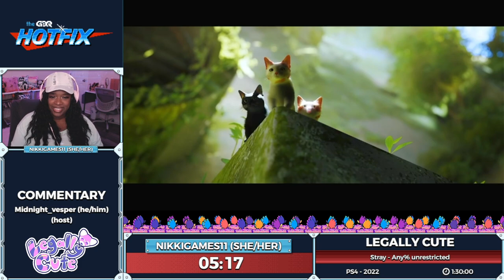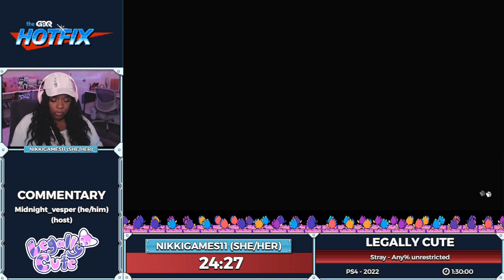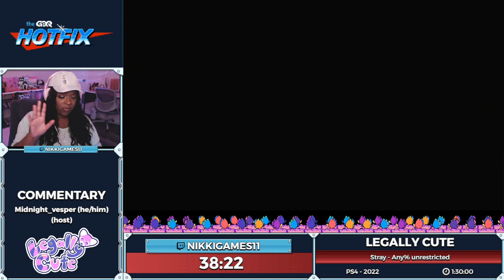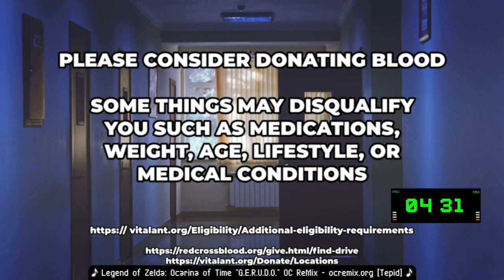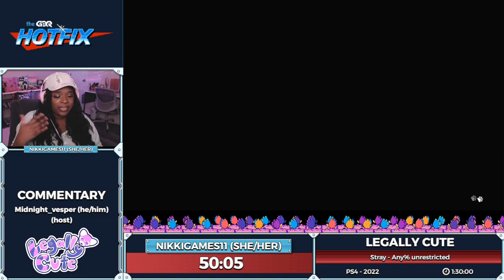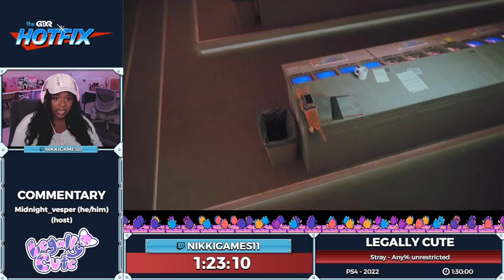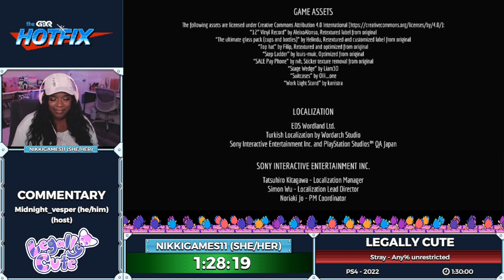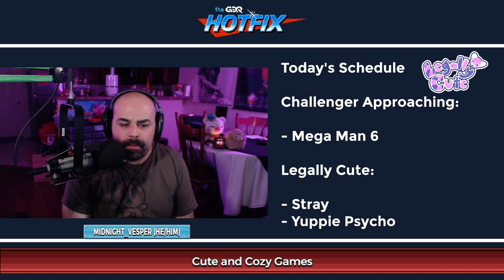Legally Cute - Cute and Cozy Games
Legally cute has the goal of showing speedruns that feature fun and cute games. This is the time to sit back, relax and be toasty and cozy and what better way to enjoy the day than to watch some chill speedruns of some cute games to make the day even brighter! From the wonderful soundtracks, beautiful and unique graphics, to interesting mechanics, there are lots of cute games out there and I must find and show them all! Bring your tea and sip along with me as we watch the cuteness running across our screens. This episode aired October 21st, 2022.

Stray starts at 2:42
Yuppie Psycho starts at 1:45:14